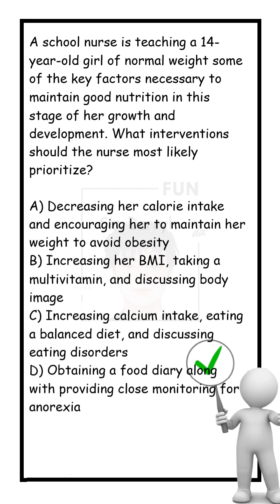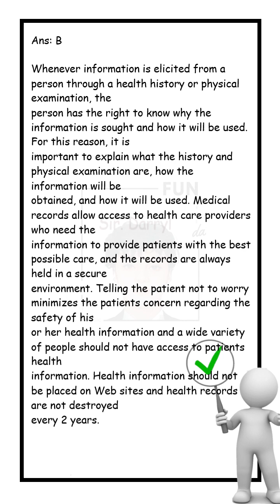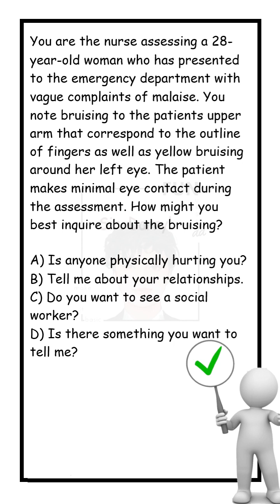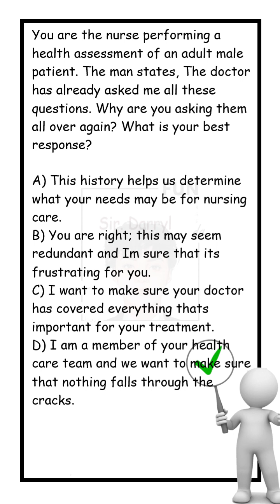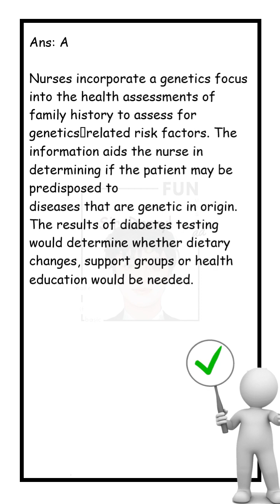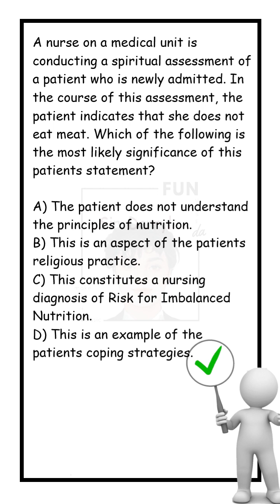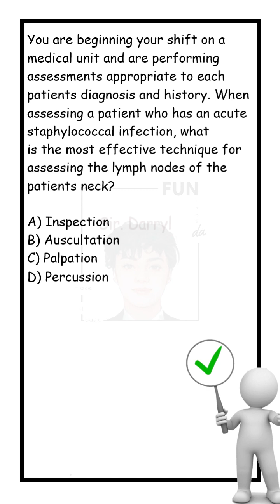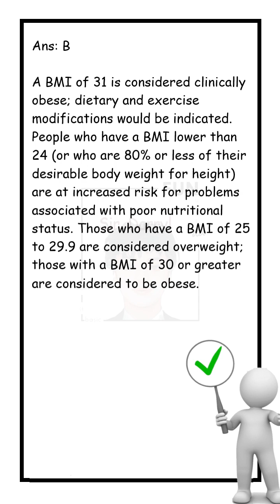QUIZ 22 with rationale| ACE Your Nursing Test! Tips and tricks| Don't miss out on success! RNMAY2024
Hello and welcome to the nurse community! This channel is the best place to get useful information, tips, and stories from the front lines of healthcare, whether you are a nursing student, a seasoned nurse, or someone who is thinking about becoming a nurse.

 Take a look at the many sides of nursing with us on this trip. We have everything you need, from Q&As with experienced nurses to useful advice on how to deal with the difficulties of the job. Our goal is to give nurses the tools and assistance they need at all stages of their careers.

 Learn about the many aspects of nursing, such as the different ways to become a nurse, the different specializations that are available, and real-life examples from the front lines of healthcare. We want to build a community where people can share what they know, get answers to their questions, and enjoy each other's stories.

Want some advice on a certain subject? Let's learn and grow together as we go through the gratifying but sometimes hard job of nursing.

We're glad you're here as a nurse, whether you're looking for ideas, information, or just to make friends. Each film we make can help improve health care.